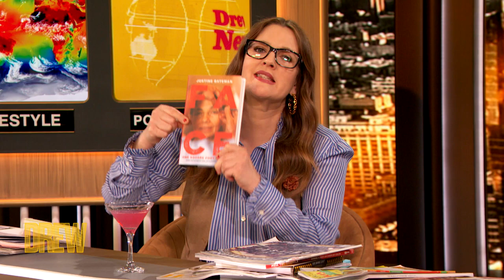Justine Bateman Gets Real About Pressure on Women to Combat Aging | Drew's News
Writer and filmmaker Justine Bateman joins Drew's News to talk about the inspiration behind her latest book, Face: One Square Foot of Skin, and why she's not wasting time trying to change the opinions of others, but make the most of her time here.